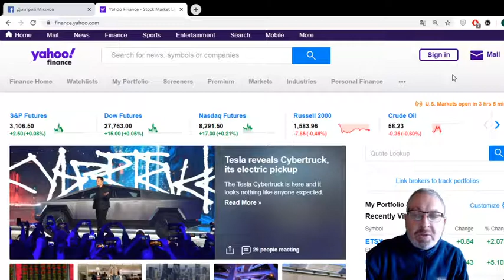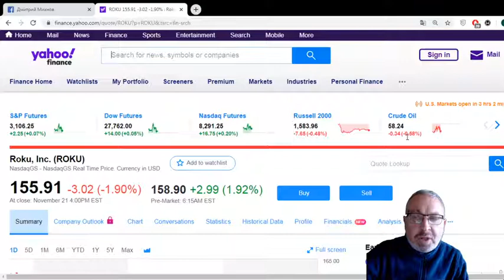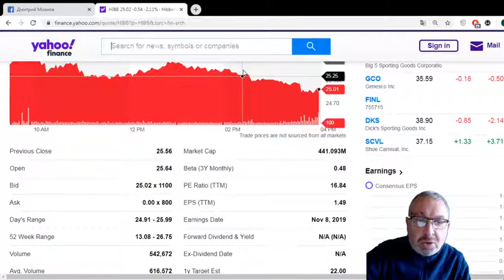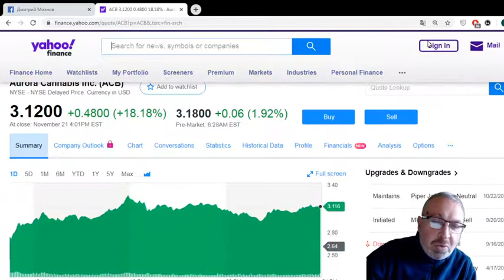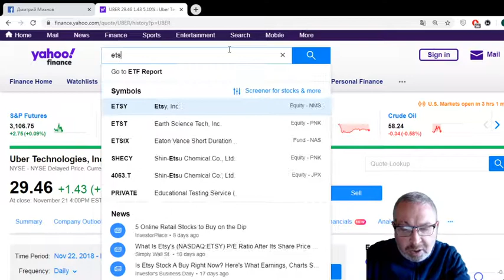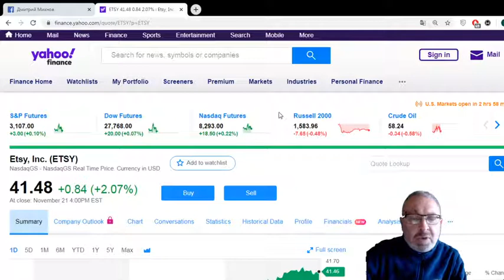Обзор рынка 22 Ноября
Аналитика, инвестирование